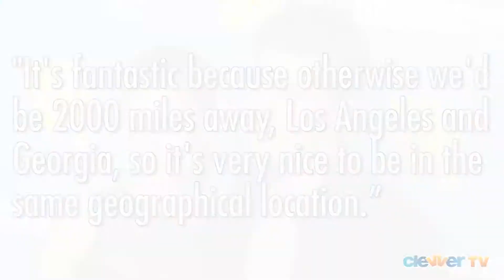Paul Wesley & Torrey DeVitto Divorcing